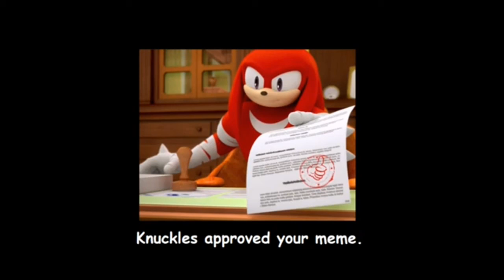knuckles approves 101 dalmatian high school episodes